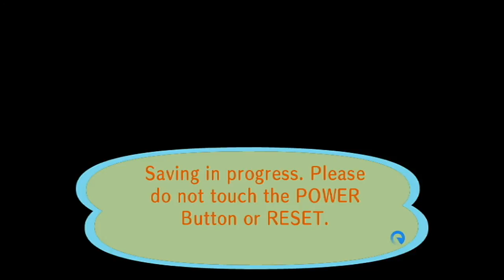ANIMAL CROSSING: LET'S GO TO THE CITY PLAYTHROUGH | PART 3 - My different jobs at Cranny's Nook!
Hey, everybody!!! I have different activities assigned by Tom Nook for me today... Yay!!!

I wrote and sent a mail to Daisy thanking her for patronizing Nook's Cranny shop. Delivered a carpet to Avery. He handed me an old mosaic-tile in return and as a reward for my fast delivery. Also delivered the watering can to Daisy so she could water those poor wilted flowers in her garden... Wrote an ad for the shop on the Bulletin Board near the Town Hall...

And that's it!!! My part-time employment is over... I still have the home loan (balance of 18,400 Bells) to pay in its entirety. I made 1,400 Bells - already deducted...

There's no work left in Nook's Cranny so I will have to find another way to earn some cash... or Bells??? ;-) and pay off my home loan...

By the way, please take note that this is the very first time I play "Animal Crossing" series...

❤`•.¸¸.•´´¯`••.¸¸.•´¯`•.•●•۰• ••.•´¯`•.•• ••.•´¯`•.••❤`•.¸¸.•´´¯`••

Toodles!!! Take care... And have a great day, everyone!!! ;-)